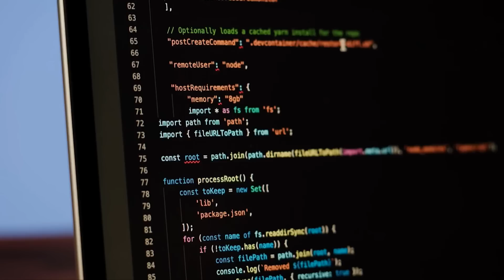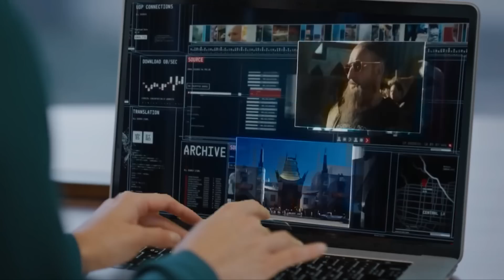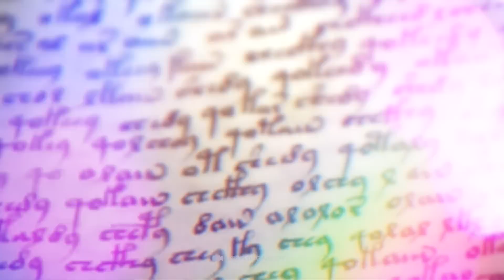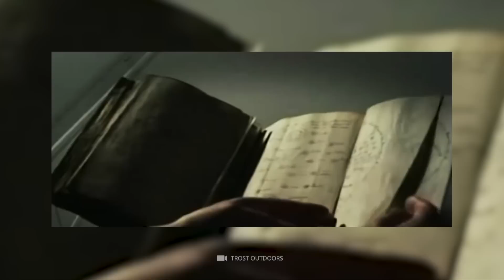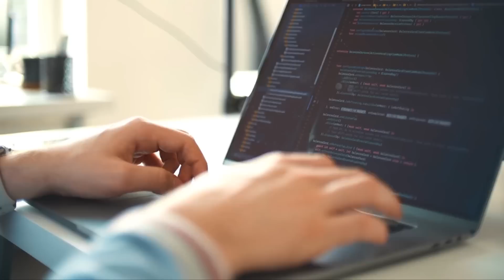Le robot AI effraie les fonctionnaires avant de s'éteindre rapidement !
Le domaine de l'intelligence artificielle a fait d'énormes progrès ces dernières années. Il semble donc que ce ne soit qu'une question de temps avant que l'humanité ne développe des robots qui ont plus en commun avec leur propre espèce qu'avec les machines conventionnelles. Mais est-il possible que les systèmes créés artificiellement développent un jour une forme de conscience ? À cet égard, l'ancien ingénieur logiciel de Google, Blake Lemoine, a déclaré que l'IA linguistique LaMDA est sensible - et donc pratiquement vivante ! Des androïdes plus vrais que nature aux mastodontes de la technologie en passant par les médecins artificiels, voici quelques robots et programmes incroyables qui prouvent que l'avenir est là !
Mais qu'en penses-tu : devons-nous vraiment intégrer l'intelligence artificielle dans notre vie quotidienne - ou risquons-nous finalement de perdre le contrôle des machines ? Restez également jusqu'à la fin pour découvrir l'histoire poignante de Blake Lemoine et les raisons pour lesquelles il pense que l'IA a développé un esprit qui lui est propre.